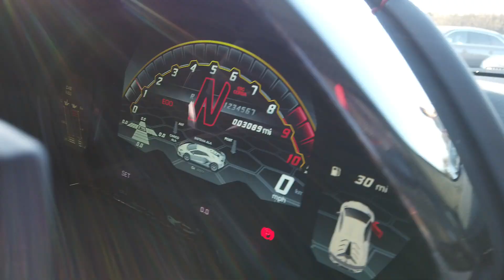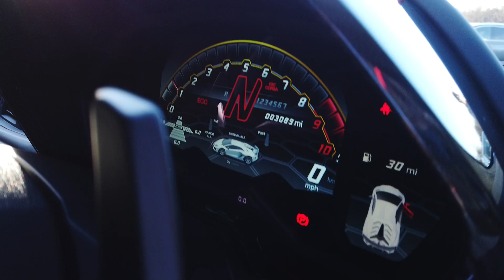Lamborghini Aventador LP 770-4 SVJ 2dr ISR 6.5 V12 in Matt Verde Alceo Green 2019 - Vitual Tour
Lamborghini Aventador LP 770-4 SVJ 2dr ISR 6.5 V12 Registered May 2019 (19 Reg) Finished in Matt Verde Alceo with Full Body PPF | Nero Cosmus Alcantara Interior with Ad Personum Rosso Alala Stitching and Accents | 20 Inch Front and 21 Inch Rear Leirion Forged Alloys Finished in High Gloss Black with Central Locking | Red Brake Calipers | Style Package | Lifting System | Sports Exhaust | Reversing Camera with Rear Parking Sensors | Sensonum Premium Sound System | Visibility and Light Package | Bonnet and Fixed Air Intakes in Gloss Carbon | Gloss Carbon Powerfold Door Mirrors | Rocker Cover in Carbon Gloss | SVJ Logo Painted in Black and Red | Alcantara Multifunction Steering Wheel with Paddleshift | Carbon Ceramic Brakes | Carbon Interior Trim | Navigation and Infotainment System with DAB Radio | Bluetooth and USB Connectivity | Adjustable Driving Modes | Auto-Dimming Rear-View Mirror with Compass Direction Display | Automatic Xenon Headlamps and LED Tail Lights | Tracker Fitted | Fitted Floor Mats.